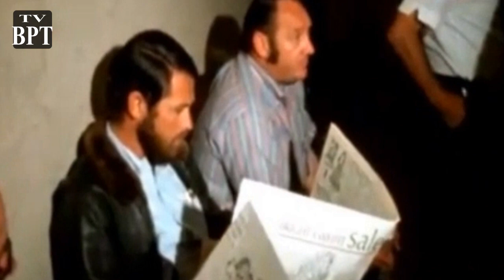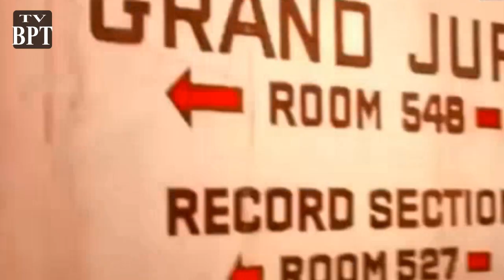Paul Tate / Winifred Chapman / Susan Atkins Grand Jury Los Angeles, California December 5 1969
December 5, 1969 Los Angeles, California The Manson Family Trials Susan Atkins in court along with the caretaker at the Sharon Tate house whom found the dead bodies Winifred Chapman.